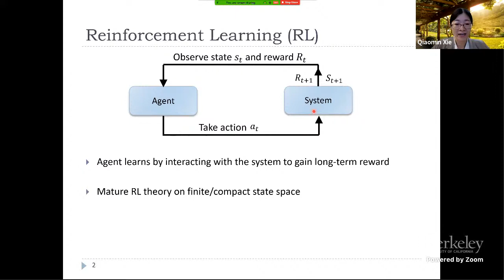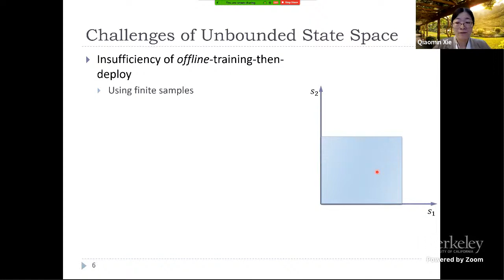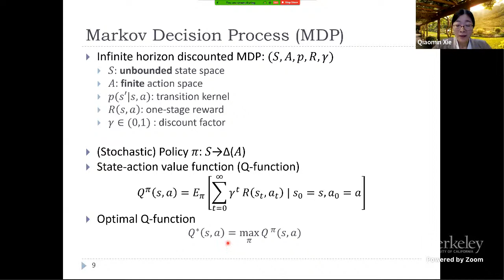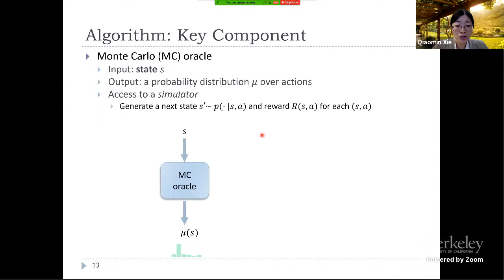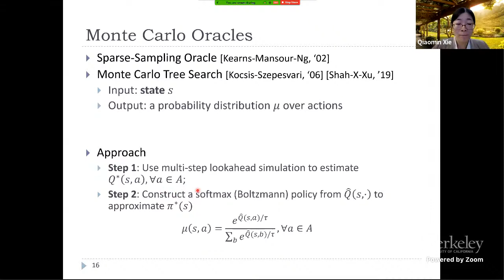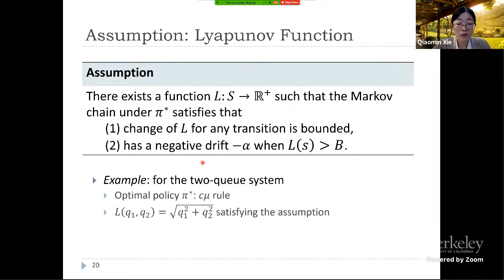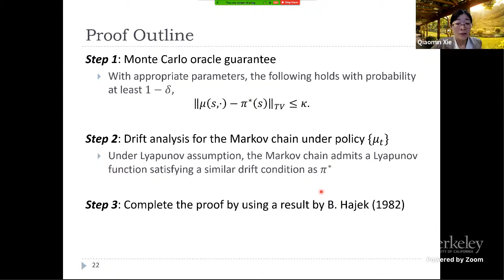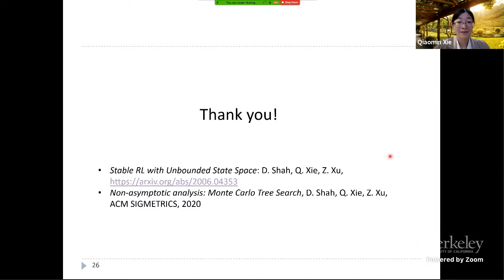Stable Reinforcement Learning with Unbounded State Space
Qiaomin Xie (Cornell)
Reinforcement Learning from Batch Data and Simulation